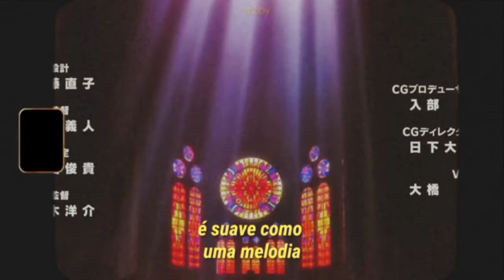fire force op - inferno [ tradução | legendado ]